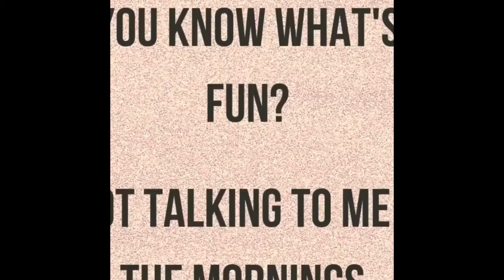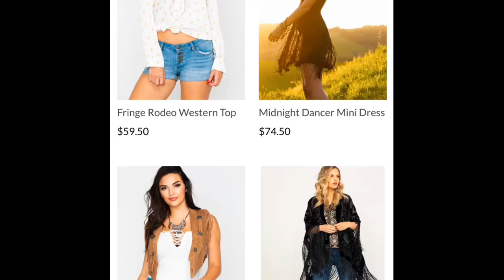Idyllwind By MirandaLambert (Stephan Müller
Idyllwind Fashion